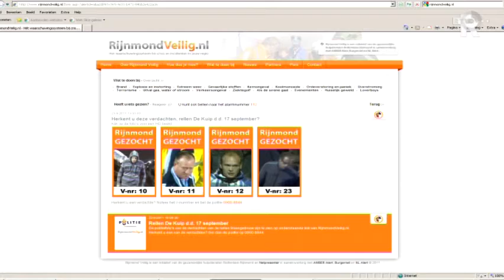Rijnmond nieuws in het kort (zaterdag 0.00u)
Kort nieuws uit de regio